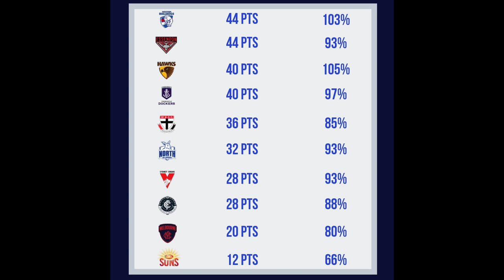AFL Round 22 Predictions (2019)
Round 22 of the 2019 AFL season is here and Jesse is here to give you his predictions.

Our channel has a podcast, analysis videos, vlogs and highlights videos.